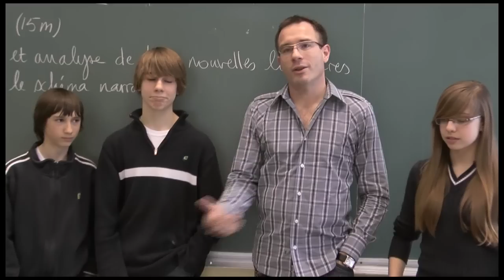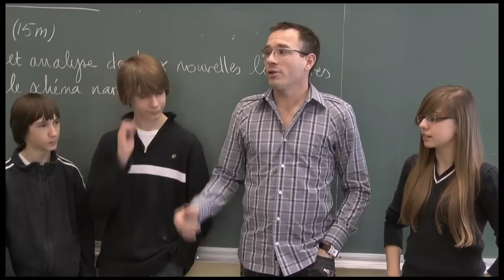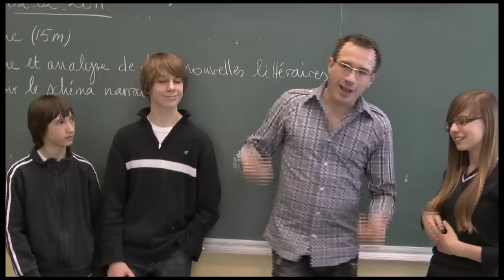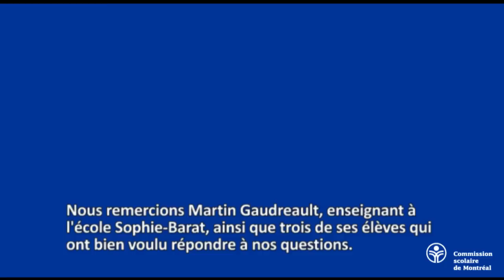Martin Gaudreault : un enseignant impliqué dans la réussite de ses élèves (CSDM)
Martin Gaudreault, un enseignant de mathématique à l'école Sophie-Barat